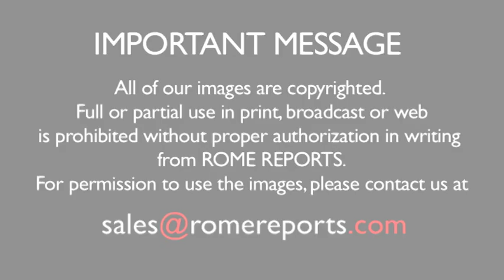Pope's prayer intentions for September: Opportunities for the youth and consistency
He calls on all Catholics to join him in praying for both these intentions.